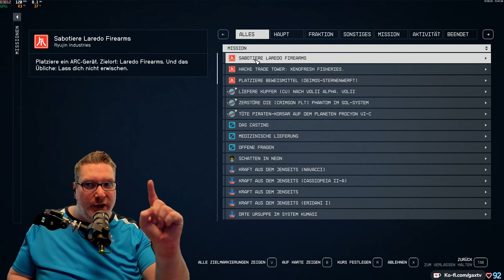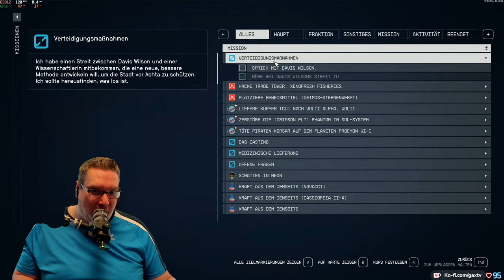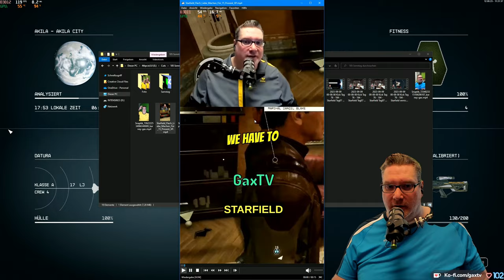Gax in STARFIELD -Tag 10 Folge 02- geiles Weltraum RPG mit viel Action im typischen Bethesda Style